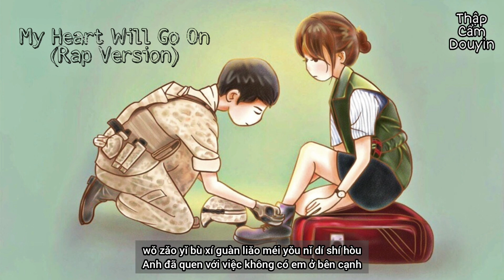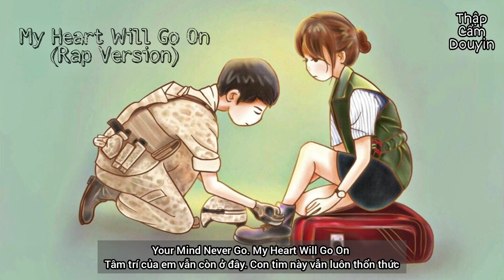[Vietsub+Pinyin] My Heart Will Go On (Rap Version) - Mãn Thư Khắc, Hạ Trình Thanh, Liêu Vĩ San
My Heart Will Go On - 滿舒克、夏呈青、廖偉珊